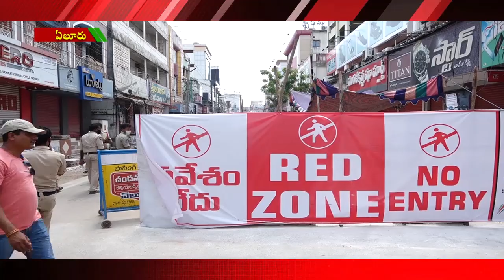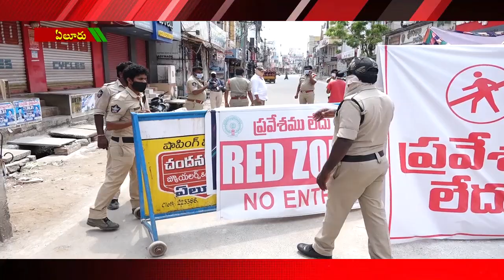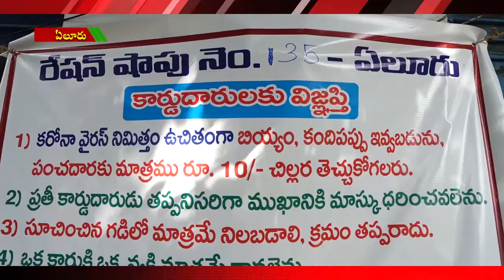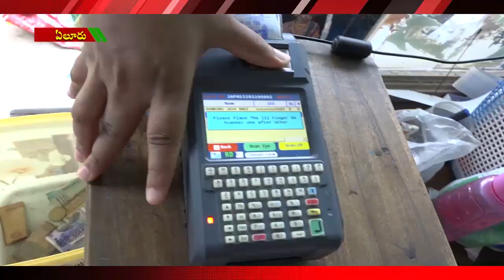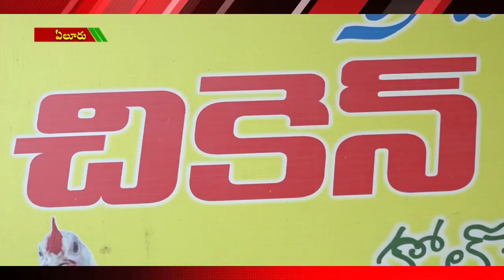ACT NEWS ELURU_01_03